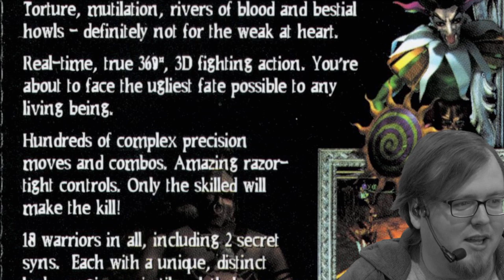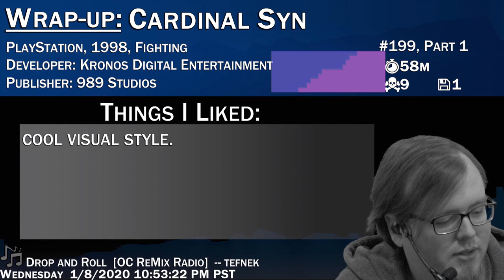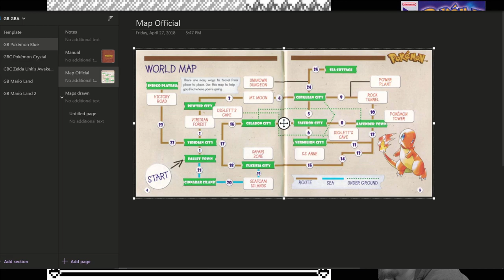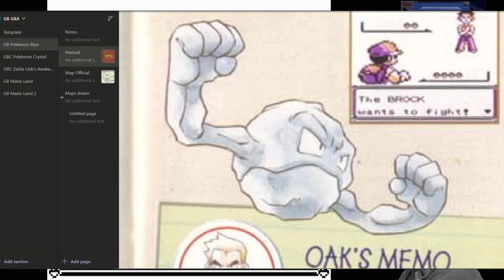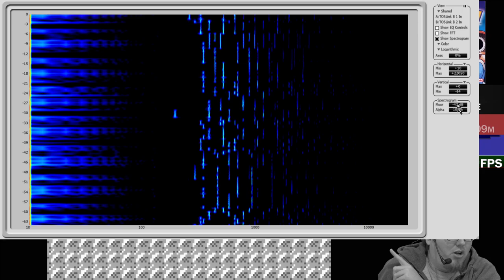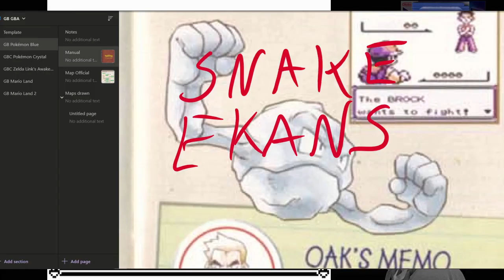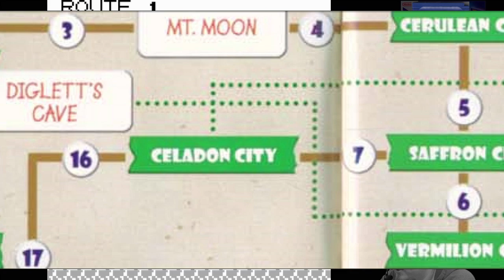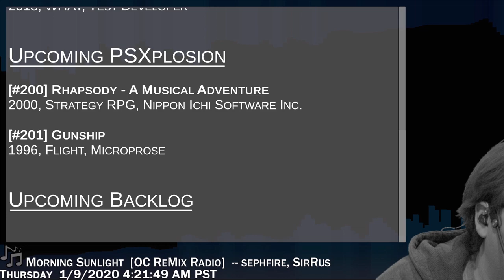PSXplosion #199 Cardinal Syn. Later: Pokemon Blue [Part 1]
Backseat/hints = ban.